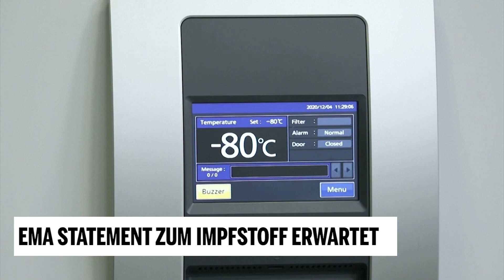EMA Statement zum Impfstoff erwartet